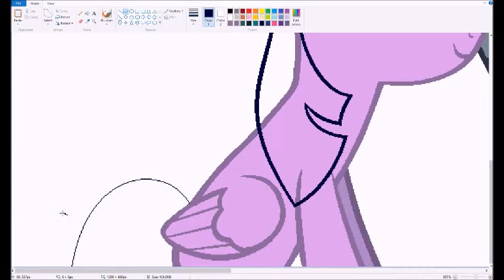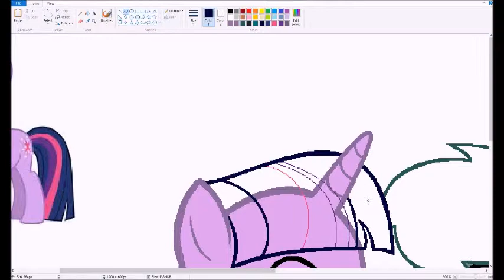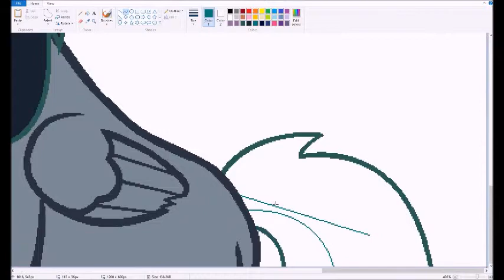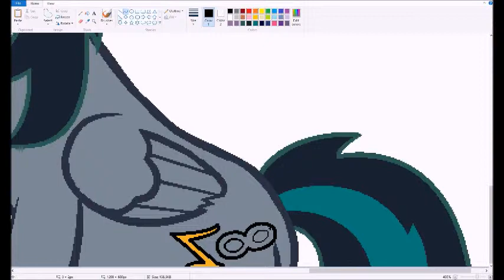BlackGryph0n + Twilight Sparkle (10 subs special)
This is another Youtube celebrity speedpaint video on my channel. This is a ship of BlackGryph0n and Twilight Sparkle, I hope you like it bro?!